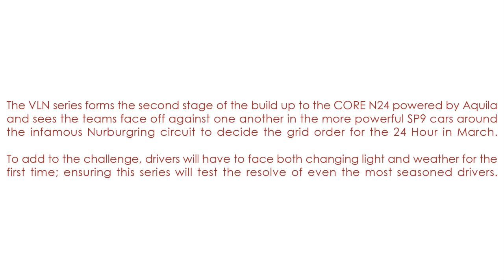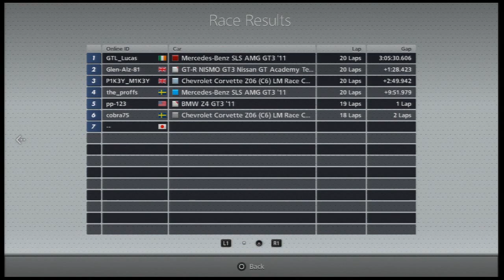Gran Turismo 6 - Online | CORE | VLN 2015 Round 1 Race 1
In the booth we have Ethan Dixon-Naish, Adam Johnson and John Bowes presenting the first of three races that comprise the first round of the CORE VLN. Watch 10 teams from around the world battle it out for top honors in the biggest online race of the year. and keep up with the wider CORE community